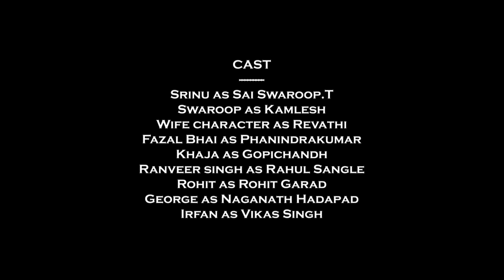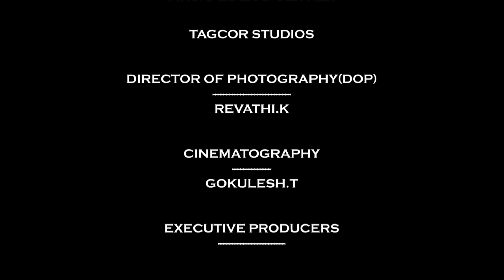Life in Pardes (Struggle - Sangharsh) | Tagcor Studios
Life in Pardes (Struggle - Sangharsh)

SUMMARY:
Story is inspired by our beloved people who spend their life in pardes, who spend their entire life struggling for survival and expecting a turn around in their and their family life styles.

Story is about a aspirant named SRINI who always had dreamed about travelling to Dubai (PARDES) and settling down just like his brother. But when he arrives in pardes, he see the reality of people who struggle in their day to day work/activities to manage their basic amenities. Though people come from various locations, backgrounds, religions, caste, culture but when they are in pardes... they are always UNITED.

CAST
Sai Swaroop.T as Srinu
Kamlesh as Swaroop
Revathi as Wife character
Phanindrakumar as Fazal Bhai
Gopichandh as Khaja
Rahul Sangle as Ranveer singh
Rohit Garad as Rohit
Naganath Hadapad as George
Vikas Singh as Irfan

CONCEPT, STORY & DIALOGUES
MOHAMMED AAQIB FEROZ

MUSIC, EDITOR, SFX, VFX
TAGCOR STUDIOS

REVATHI.K

CINEMATOGRAPHY
GOKULESH.T

EXECUTIVE PRODUCERS
SYED MAHMOOD SHAMEEM & SYED NAVEED MEHDI

PRODUCED BY
ASRA JABEEN & MOHAMMED AAQIB FEROZ

DIRECTED BY
DATHA SAKETH